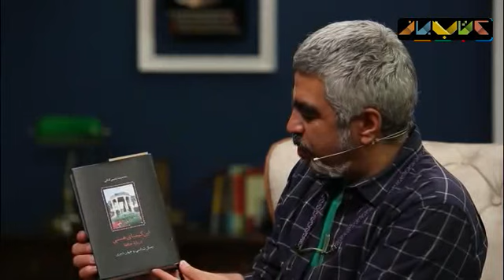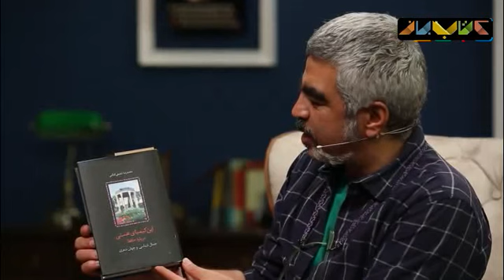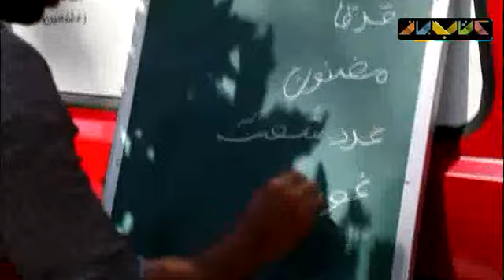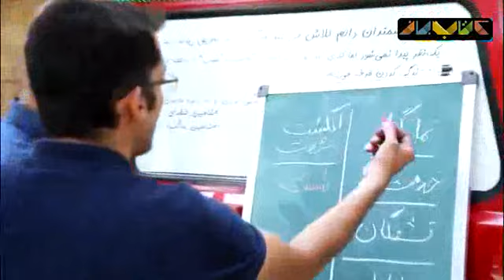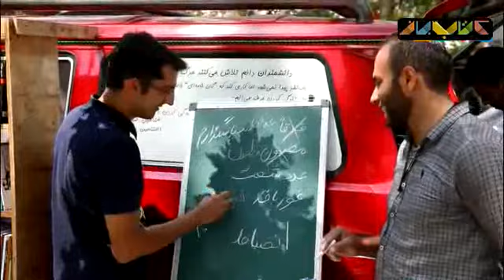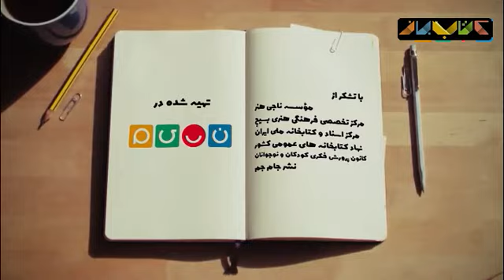همایون اسعدیان در فصل 4 کتاب باز | KetabBaz TV Show 03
در سومین قسمت از فصل چهارم برنامه «کتاب‌باز» سروش صحت میزبان همایون اسعدیان، کارگردان، تهیه‌کننده و فیلمنامه‌نویس است.

اسعدیان فعالیت هنری خود را از سال ۱۳۵۳ با ورود به کانون پرورش فکری کودکان و نوجوانان آغاز کرد. او فعالیت در سینمای حرفه‌ای را با عکاسی فیلم «دبیرستان» شروع و نخستین فیلم خود نیش را در سال ۱۳۷۳ کارگردانی کرد. فیلم «طلا و مس» با پرداختی زیبا و ساده اما تأثیرگذار، فیلمی پویا و تأمل‌برانگیز در کارنامه فیلمسازی او است.

آخرین ساخته اسعدیان سریال «لحظه گرگ و میش» بود که چندی پیش از شبکه سه سیما پخش شد.

کتاب باز سری چهارم

کتاب باز به تهیه‌کنندگی و کارگردانی محمدرضا رضاییان
این برنامه در سری چهارم مثل گذشته با فضایی آمیخته به کتاب و کتابخوانی نگاهی به فعالین این عرصه دارد. اجرای این برنامه را همچون سری پیشین ، سروش صحت بر عهده دارد که با دکور و حال و هوای جدید آن را  اجرا خواهد کرد.
گفتنی است در دهه اول محرم ۹۸ این برنامه با پخش برنامه های گذشته یاد و خاطره مهمانانی را که در آن حضور داشته و اینک از دنیا رفته اند را گرامی می دارد.

این برنامه دیدنی رو از دست ندید و برای مشاهده بهترین فیلم های سینمایی و برنامه تلویزیونی با بالاترین کیفیت، در کانال ما سابسکرایب کنید.